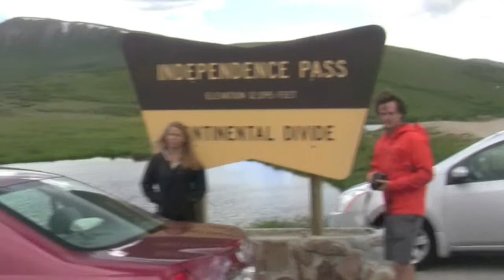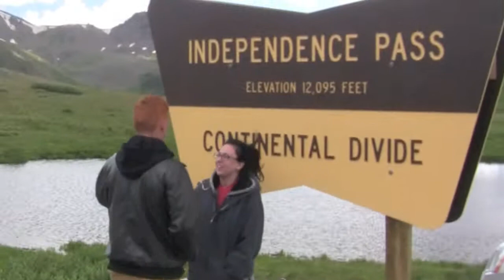Family Vacation - 2014 - Independence Pass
Driving up Independence Pass